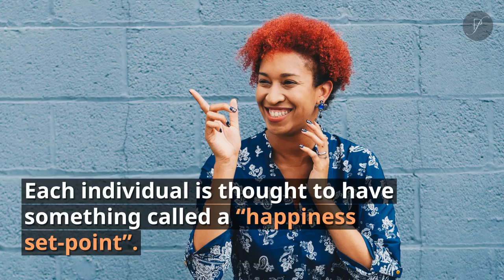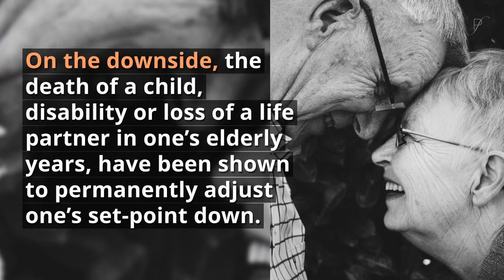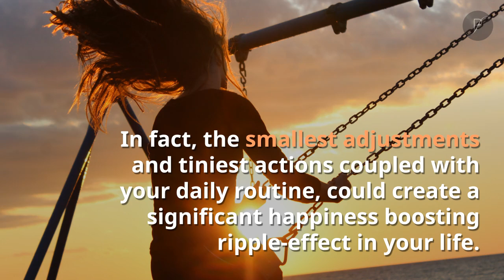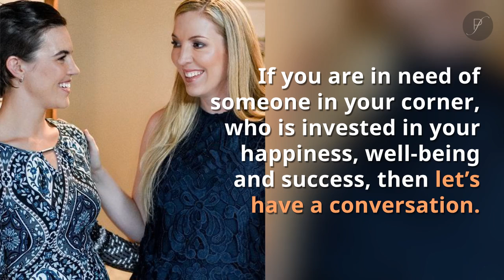Can You Reprogram Your Happiness?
Have you ever wondered why some people just seem to be naturally happier (or unhappier) than others?
Turns out that science seems to have answered this question. Each individual is thought to have something called a “happiness set-point”.